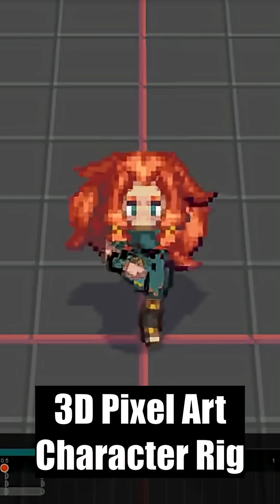Perfect Pixel Art Character 3D Rigs in Godot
Why choose between easy 3D animation and crisp 2D art? Get the best of both worlds! This quick Godot Short reveals how to automatically switch sprites based on camera direction. Elevate your indie game's visuals today!